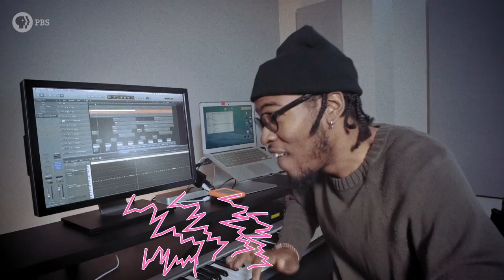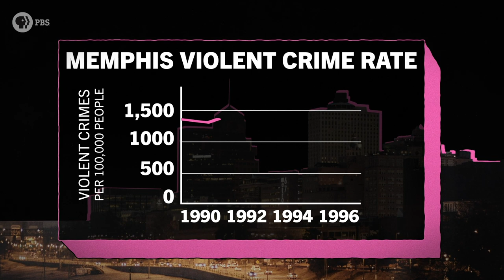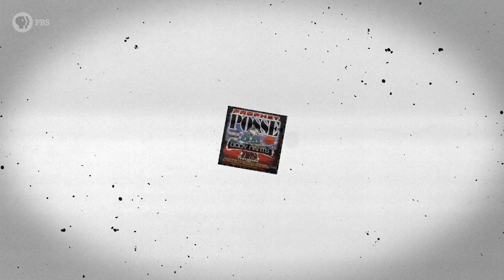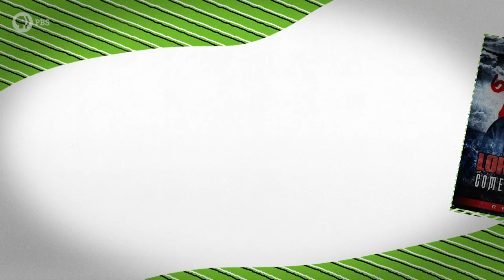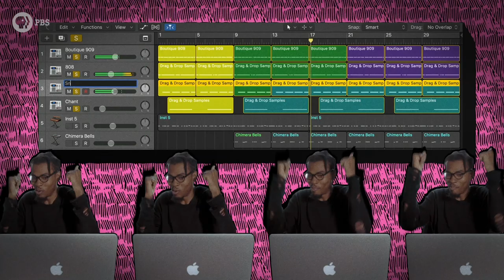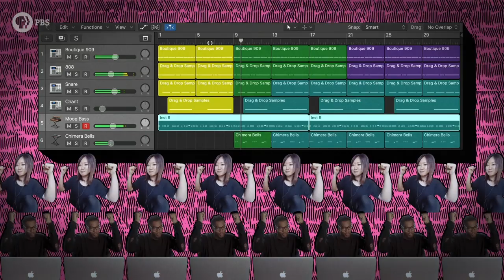Are Three 6 Mafia the Godfathers of Modern Rap?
↓ More info below ↓

Three 6 Mafia are a Memphis based group that created the building blocks for the trap sound. Though trap music came from Atlanta, the sound originates from other earlier down south hip-hop genres like crunk, miami bass, bounce, and chopped & screwed.

Nahre and LA explore how Three 6 Mafia's sound influences modern rap music and later make their own crunk inspired beat.

We like music. You like music. Let’s break it down. Sound Field is a PBS Digital Studios web series produced by Rewire.org.